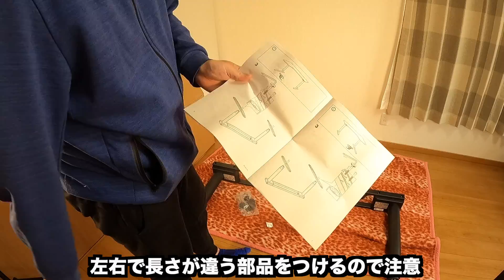【IKEA】電動昇降式デスク BEKANT 快適なデスクスペースを目指して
今回の動画はIKEAの電動昇降式テーブルべカントを組み立てる動画です。
身長が高いので、テーブルの高さには30年以上悩んでいたのですがこれで解決です。

↓IKEA べカント

県内でも数店舗しかない生産者から丸鶏を直送してもらい
店内で解体して串打ちする比内地鶏の専門店です！

比内地鶏串　sot l’y laisse（ソリレス）

電話がないので、ご予約はInstagramにDMしてください